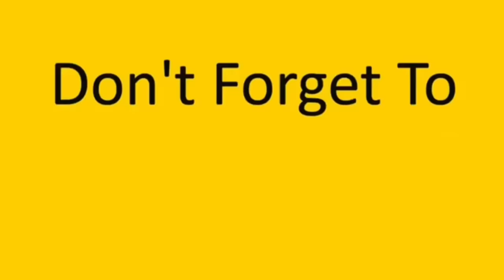إمي خبرت زاد راتب أبوي...🤓✌obada kauoge